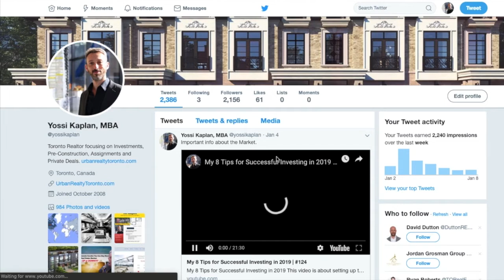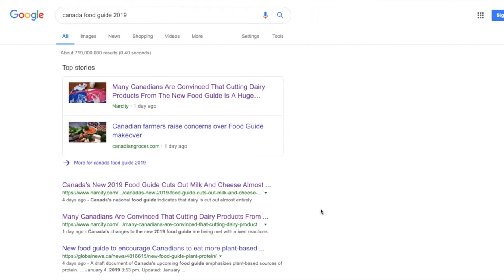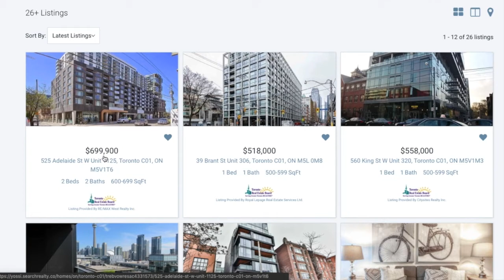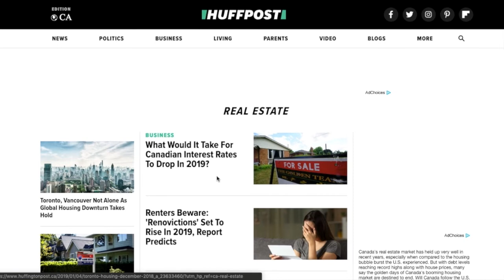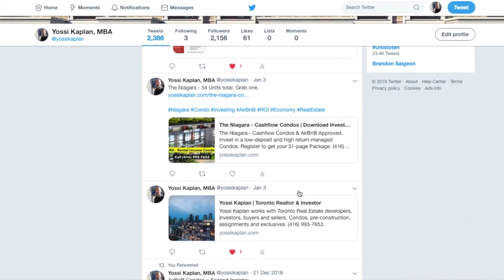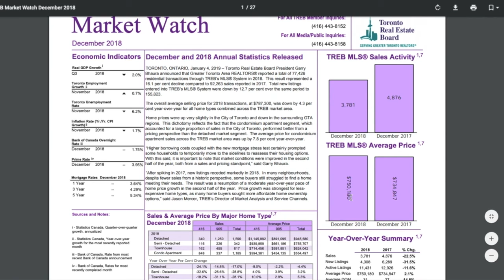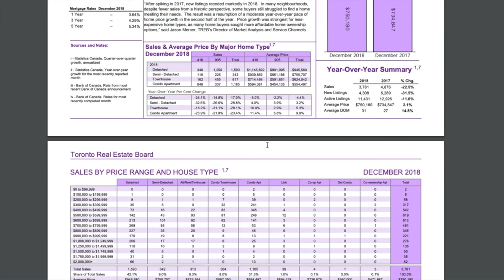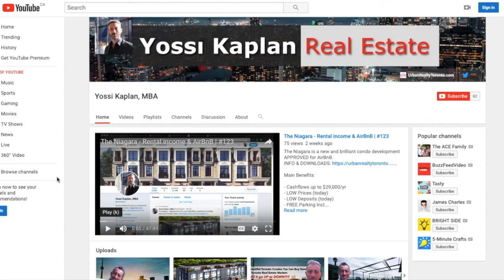Toronto Real Estate Market Report 2019 | Where to Find Deals | #125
Toronto Real Estate Market 2019 + Where to Buy? | #125

TL;DR
Opportunities are endless, investors make the gains - but where? And how?
Let us review the current Toronto Real Estate Market and explore opportunities.

A smart investor can make great moves in ANY market. The "doomer" simply can't and won't see it...

What do you think? LMK in the comments below